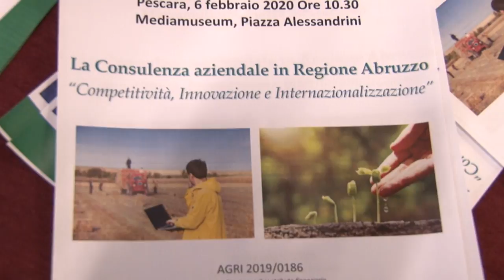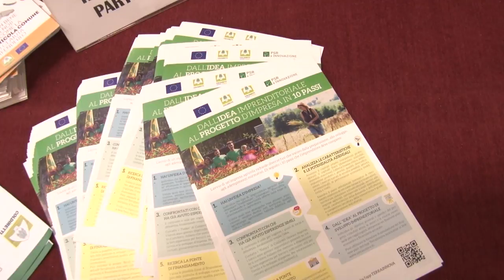Competitività e innovazione del settore agricolo abruzzese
Incontro a Pescara, questa mattina, organizzato da Coldiretti Abruzzo. L'intenzione quella di confrontarsi, tra tecnici e rappresentati degli agricoltori e della politica, su come rilanciare il settore agricolo abruzzese.